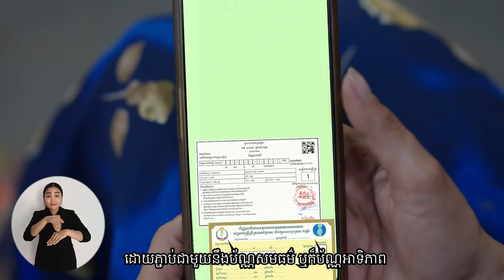Cash transfer for pregnant women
Watch to learn about cash transfer for pregnant women
Did you know that the Government provides cash transfer for pregnant women and children under 2 years-old? This social protection program is available for people with an equity card. Learn more in the video.